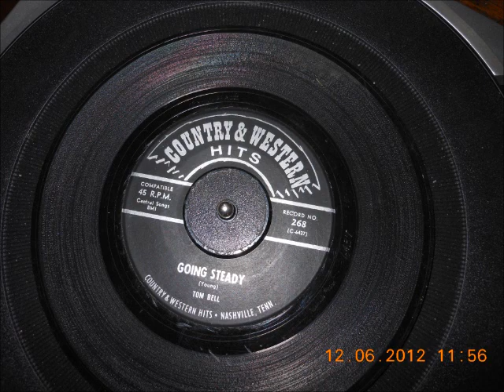Tom Bell---Going Steady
Nice song. I know nothing about Tom Bell so any comments welcome. Couldn't even find a date for this .